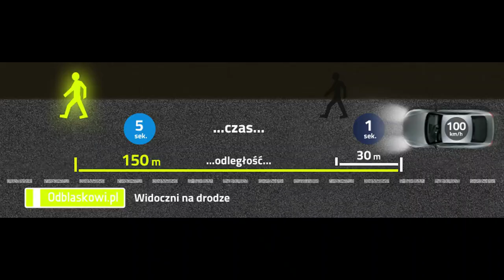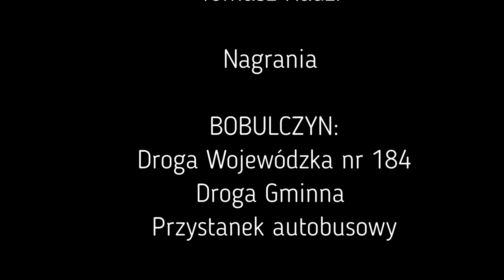Bezpieczeństwo w drodze do szkoły - MDP Bobulczyn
Film zrealizowany, przez uczniów Edukacji Lubasz, w ramach Ogólnopolskiego Konkursu na temat Bezpieczeństwa i Obronności. Członkowie Młodzieżowej Drużyny Pożarniczej wzięli czynny udział przy jego tworzeniu.